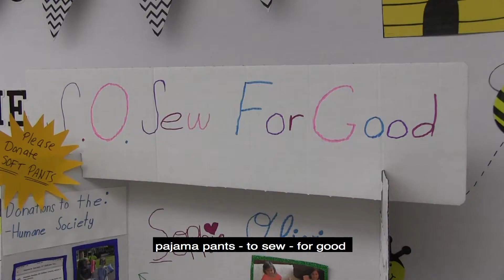Kenwood Sew for Good